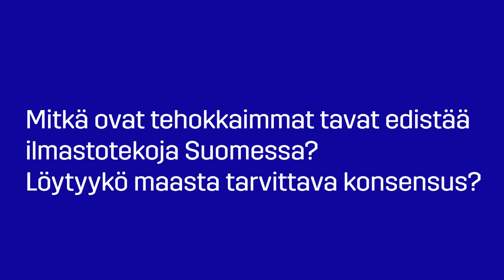Pallo hallussa - hiilineutraali talk show - Jere Nuutinen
Jere Nuutinen, keskustanuori